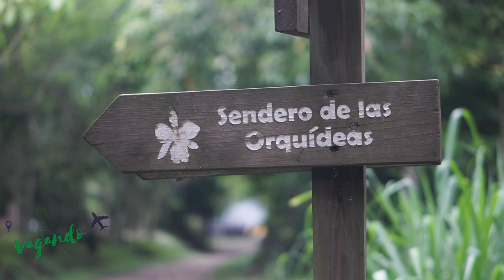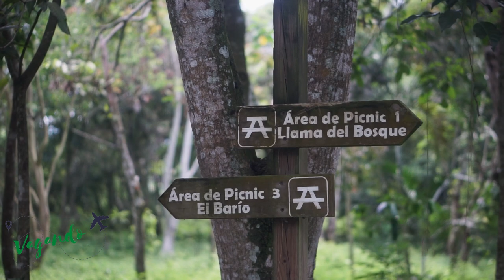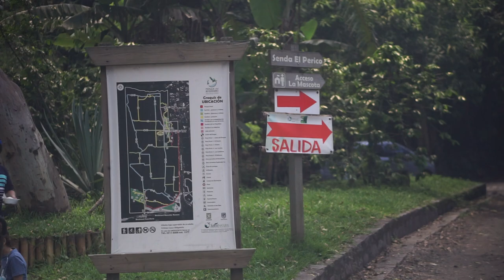Parque del Bicentenario ✈️ PH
Vagando en El Parque Bicentenario, ecoturismo aventura y naturaleza en familia! visita El Salvador y enamórate !!!